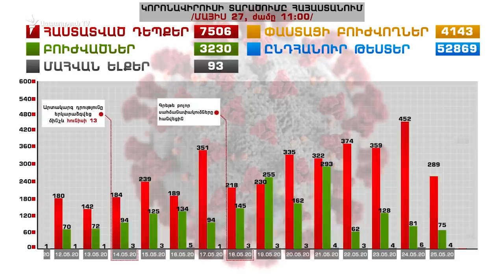Հայաստանում ստեղծվել է բավականին ծանր իրավիճակ. վարչապետ